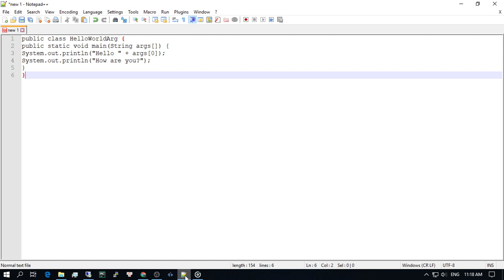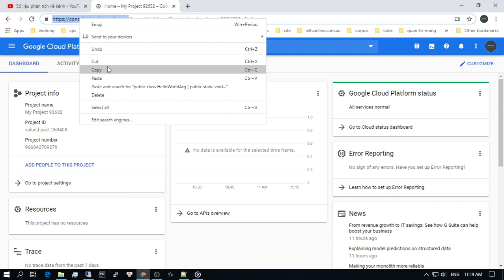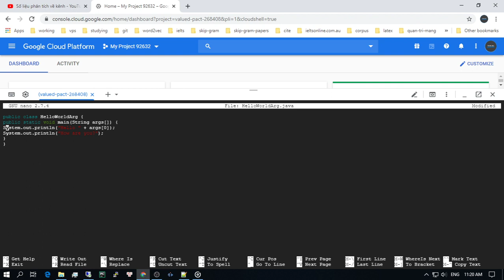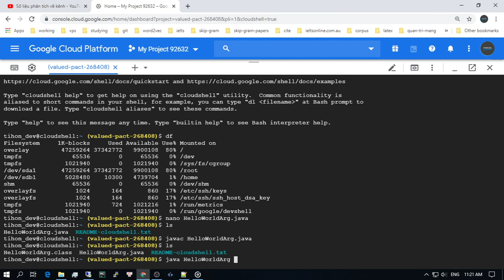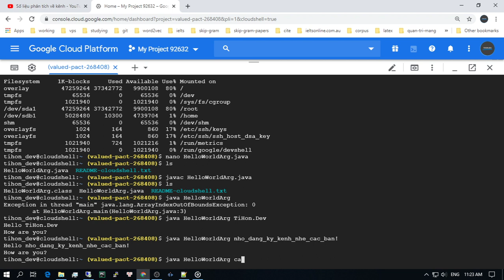Biên dịch và thực thi Java trên Google Console - Compile and run Java on Google Console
Biên dịch và thực thi java trên Google Console
Biên dịch: javac Tenfile.java
Thực thi: java Tenfile